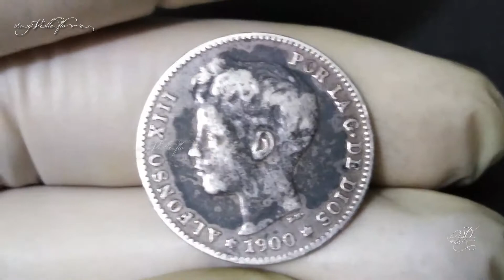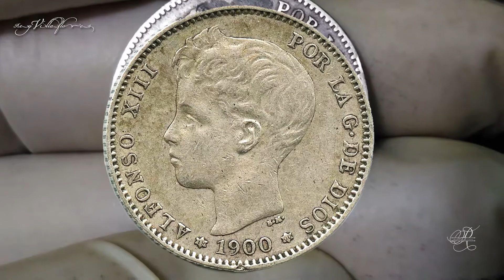1900 Spain Alfonso XIII _1 Peseta Silver 1900 Coin Collector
my cell number. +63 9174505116 PHILIPPINES